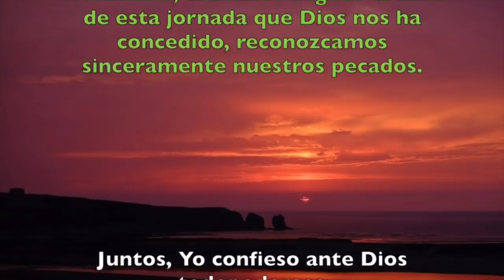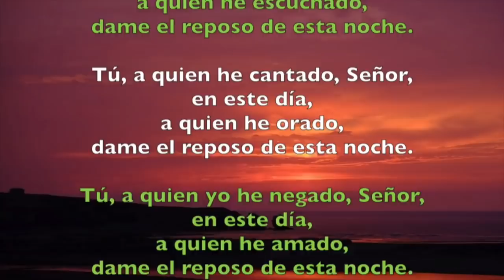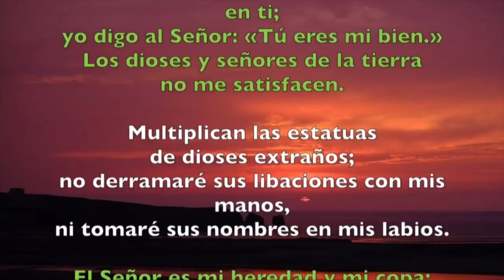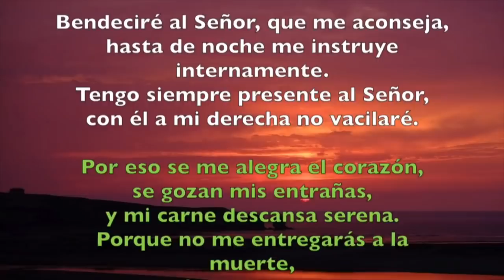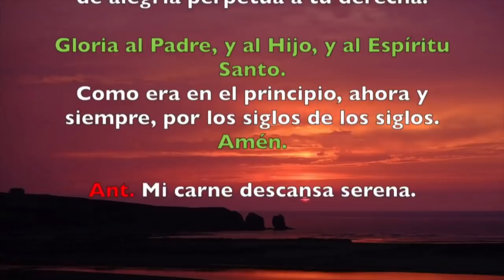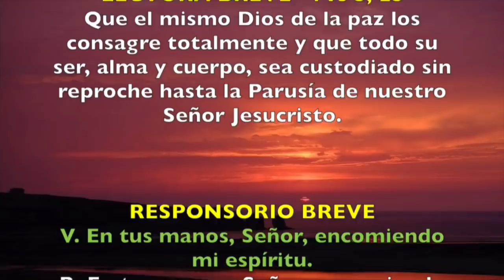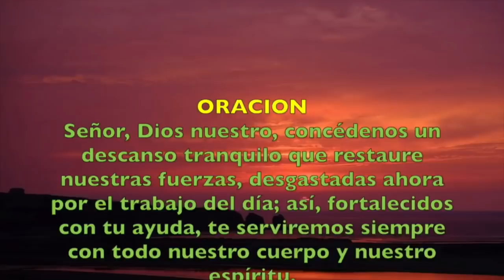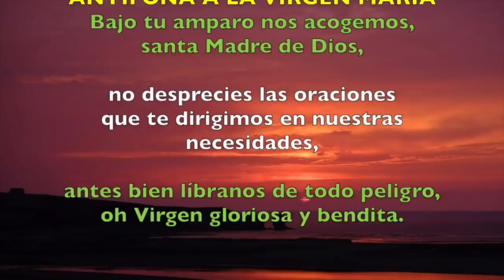Oración de la noche (Completas) JUEVES 09 DE ENERO 2020 | Padre Sam | Producción Crisol